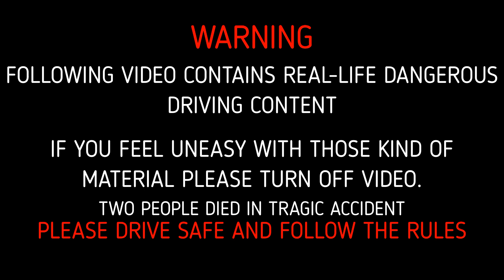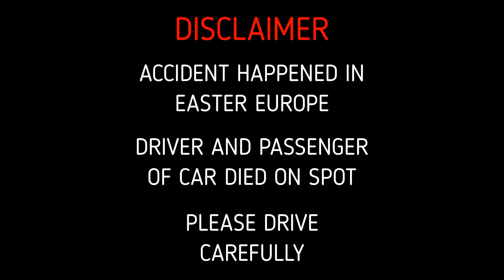CAR ACCIDENT - EASTERN EUROPE - RAW MATERIAL FROM DESTROYED DASHCAM CAMERA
PLEASE DRIVE CAREFULLY